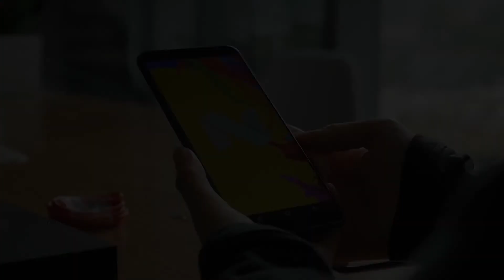UMIDIGI S2 Lite Unboxing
UMIDIGI S2 Lite 4G Phablet 5.99 inch Android 7.0 MTK6750T Octa Core 1.5GHz 4GB RAM 32GB ROM 5100mAh Battery 16.0MP + 5.0MP Dual Rear Cameras Fingerprint Recognition Type-C Dual Flashlights.

Main Features:
Display: 5.99 inch 1440 x 720 pixels Capacitive 5 points screen
CPU: MTK6750T Octa Core 1.5GHz
System: Android 7.0
Storage: 4GB RAM + 32GB ROM
Cameras: 16.0MP + 5.0MP dual back cameras and 5.0MP front camera
Sensors: Gravity Sensor, Ambient Light Sensor, Proximity Sensor, E-compass, Gyroscope
Features: GPS
Bluetooth: 4.0
SIM Card: dual SIM dual standby, 2 x nano SIM card and 1 TF card can be inserted at the same time
Networks:
2G: GSM B2/B3/B5/B8
3G: WCDMA B1/B2/B5/B8
4G: FDD-LTE B1/B3/B7/B8/B20